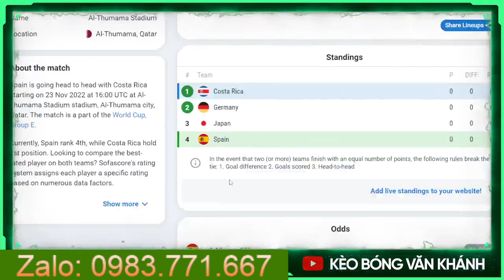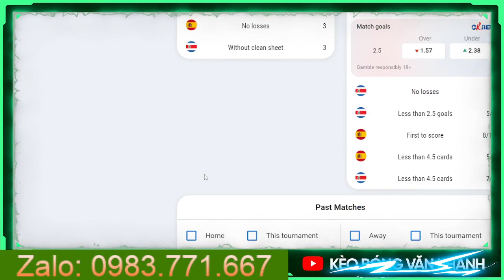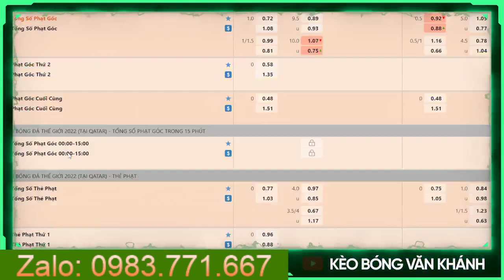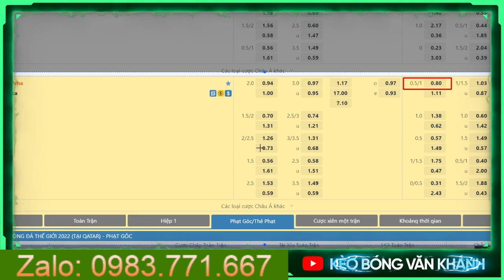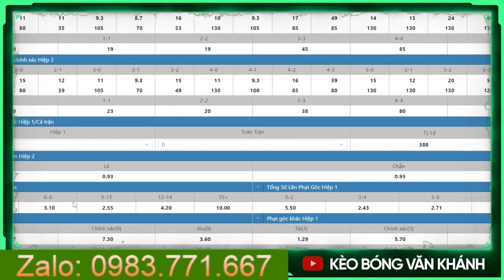SOI KÈO WORLD CUP | SOI KÈO TÂY BAN NHA VS COSTA RICA | 00H00 NGÀY 0/11/2022 | KÈO BÓNG VĂN KHÁNH